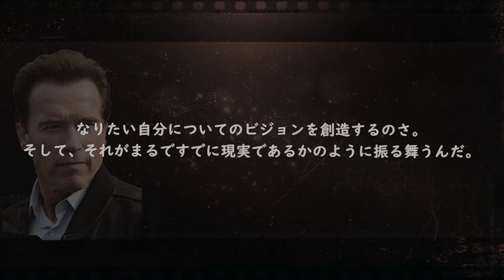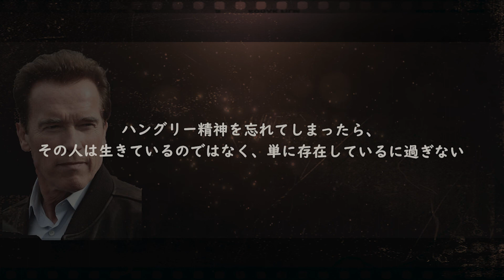アーノルド・シュワルツェネッガー 名言集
(俳優、実業家、元ボディビルダー、元政治家 元カリフォルニア州知事)